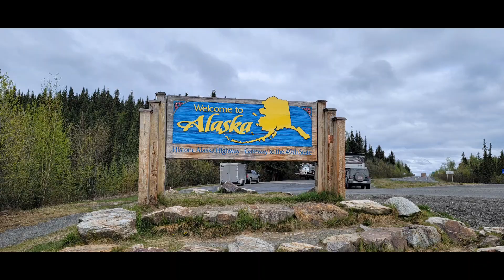Great Alaskan Holiday Spring Adventure Trip 2024 Continued